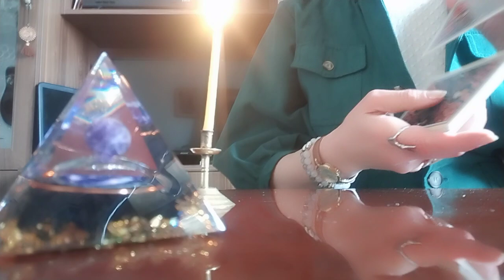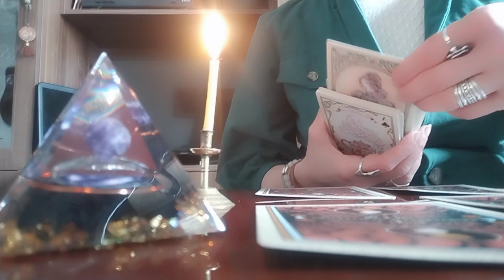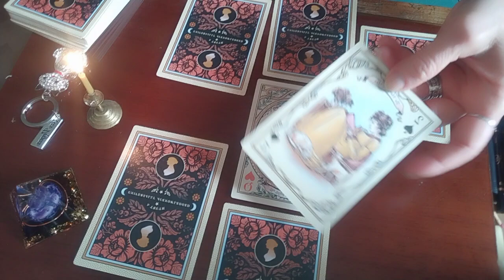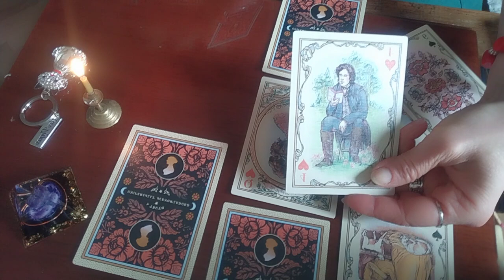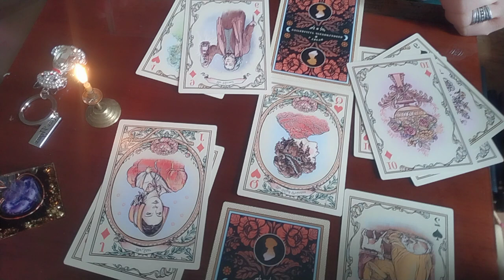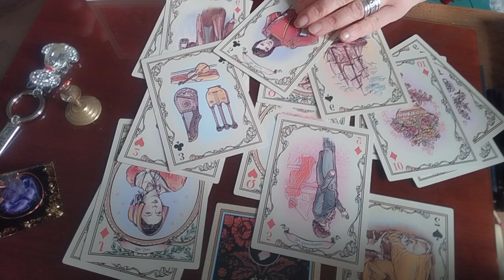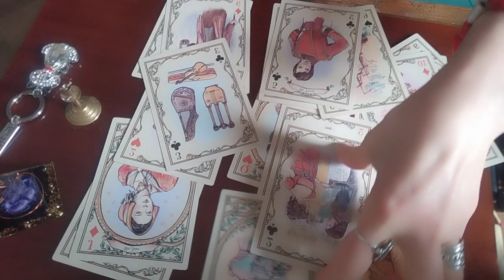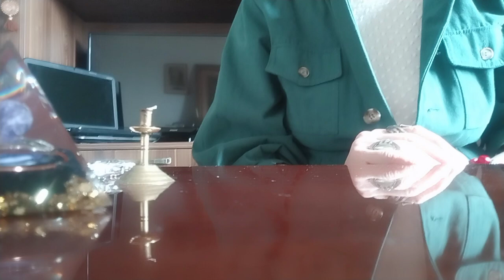ტაროს გაშლა მათთვის, ვისაც ტკივილამდე გენატრებათ შეყვარებული!✨👩‍❤️‍👨💒